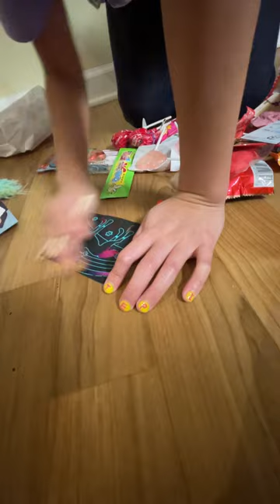Valentine’s Day gift from classmates 2023 🥰